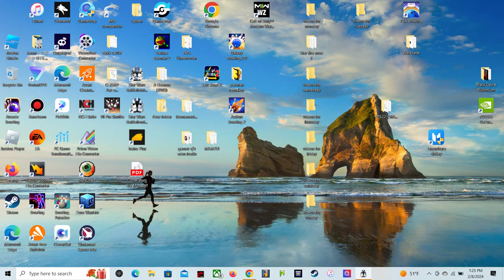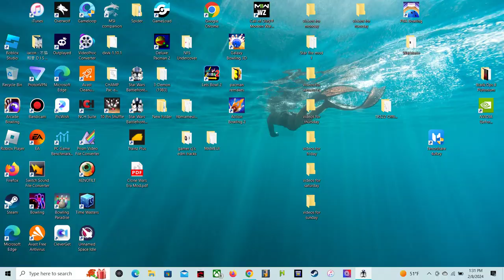Star Wars Battlefront II 2005 clone wars era mod and heros of the galaxy hero assult on mos esley